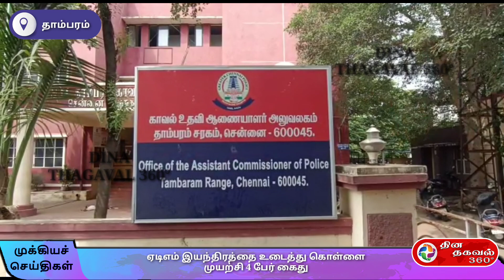ஏடிஎம் இயந்திரத்தை உடைத்து கொள்ளை முயற்சி 4 பேர் கைது